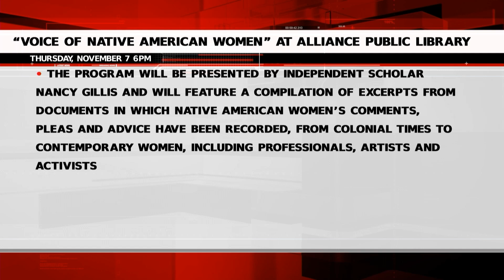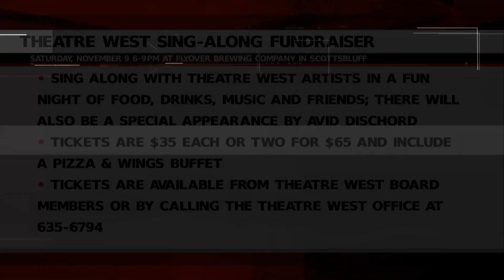Monday Community Calendar